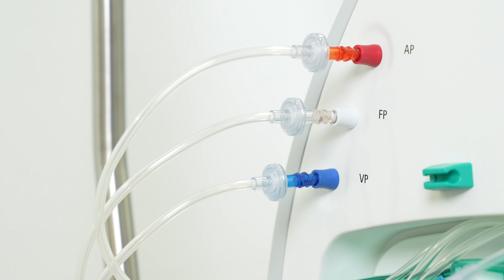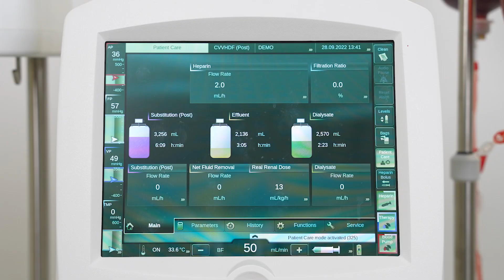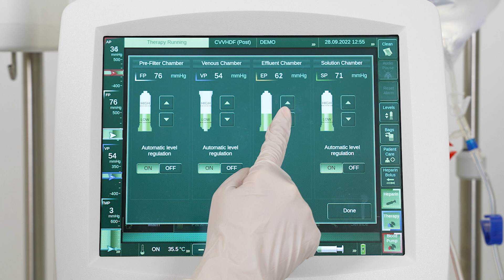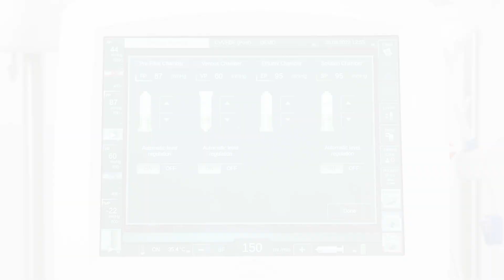OMNI®: High Venous Pressure Alarm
Learn here how to set the high venous pressure alarm for our OMNI machine for acute dialysis.